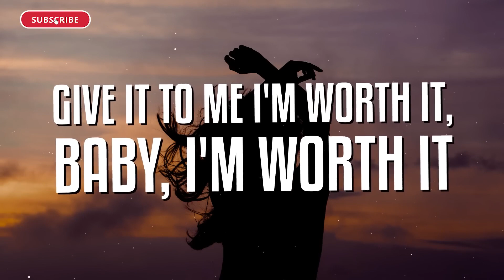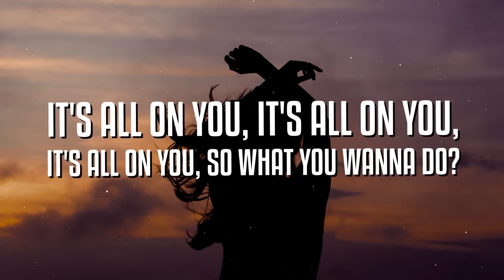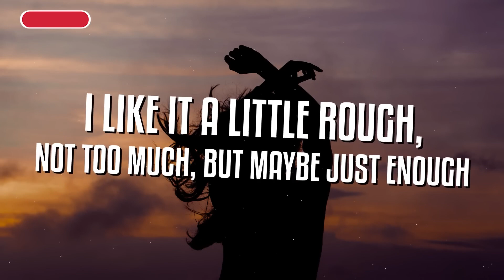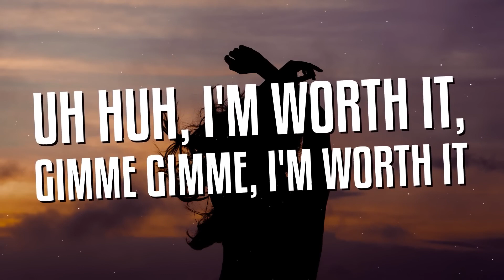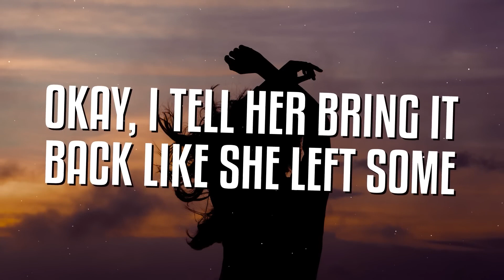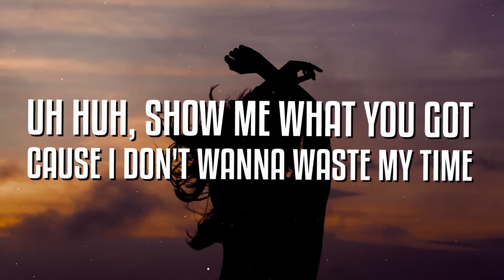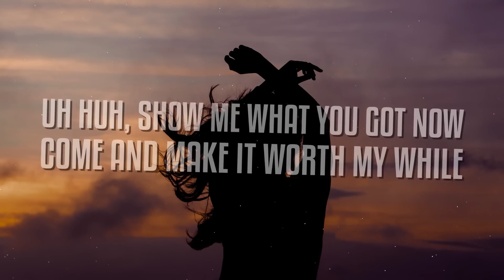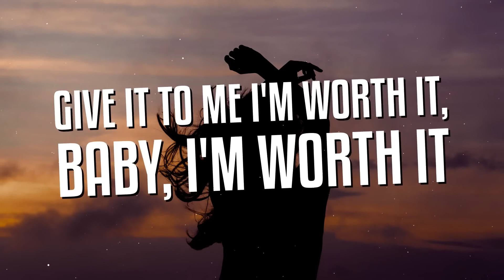Fifth Harmony - Worth It (Lyrics) ft. Kid Ink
Lyrics: Fifth Harmony - Worth It ft. Kid Ink

[Chorus: Camila & Normani]
Give it to me, I'm worth it, baby, I'm worth it
Uh-huh, I'm worth it, gimme, gimme, I'm worth it

[Pre-Verse: Kid Ink]
Okay, I tell her bring it back like she left some
Bring it, bring it back like she left some
What you actin shy fo'? Come and show me that you
Wid it, wid it, wid it, wid it, wid it
Stop playin', how you know that I
Wid it, wid it, wid it, wid it, wid it, wid it

[Verse 1: Dinah]
Just give me you, just give me you, just give me you, that's all I wanna do
And if what they say is true, if it's true, I might give me to you
I may talk a lot of stuff, guaranteed I can back it up
I think I'ma call you bluff, hurry up, I'm waiting out front

[Pre-Chorus: Normani]
Uh-huh, you see me in the spot, like "Ooh, I love your style"
Uh-huh, show me what you got cause I don't wanna waste my time
Uh-huh, show me what you got now come and make it worth my while

It's all on you, it's all on you, it's all on you, so what you wanna do?
And if you don't have a clue, not a clue, I'll tell you what to do
Come harder just because, I don't like it, like it too soft
I like it a little rough, not too much, but maybe just enough